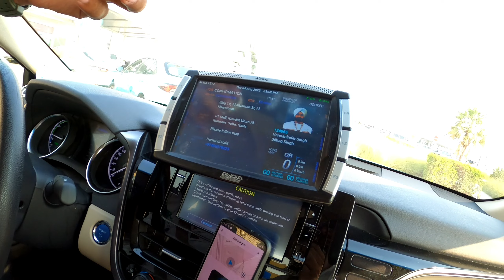Qatar taxi driver job salary 2022🚖karwa Mowasalat full information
Welcome to samar007 vlog

Thankyou so much for watching my vedio and supporting  my channel
Mai apni puri koshish karta  hu aapko puri information dene ki agar apko meri vedio mai koi kami lage to  jarur se batae
 thanks 😊 😘